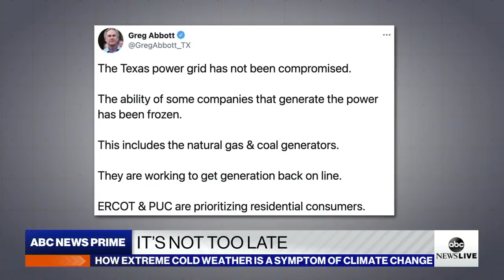‘It’s Not Too Late’ with Ginger Zee: Cold weather and global warming l ABC News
ABC News Chief Meteorologist Ginger Zee looks at how extreme cold weather is also a symptom of climate change, as a warming planet creates more extreme weather.